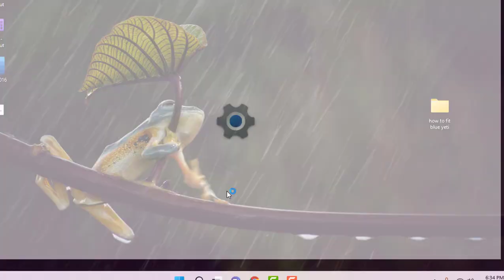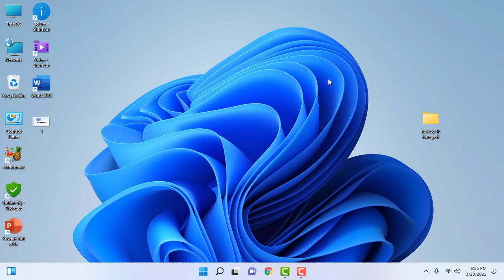How to Delete Installed/Custom Themes in Windows 11/10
How to Delete Installed Themes from Microsoft Store in Windows 11/10